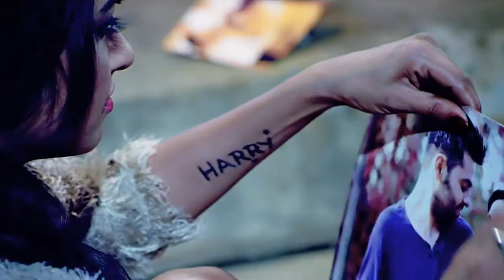😭 very sad whatsapp status | Bewafa status | sad status 2020 | breakup status video | new status 😭😭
Tags✍️✍️✍️✍️
sad status
whatsapp status,sad status boys
breakup status
whatsapp emotional status
new sad whatsapp statusstatus
very sad status,bewafa hai tu song status
bewafa status male,bewafa status hindi
bewafa status video 2020
whatsapp sad status video
whatsapp status
breakup status song
breakup status
new whatspp stauts video 2019
whatsapp song
whatsapp video

                💟💘Love of Xtreme💘💟
MPORTANT NOTICE : These All Things Are Copyrighted. All Right to above Music Label & No Copyrights Infringement intended. ✔●Keywords :

   🔴This Status Creators By (Love of Xtreme)